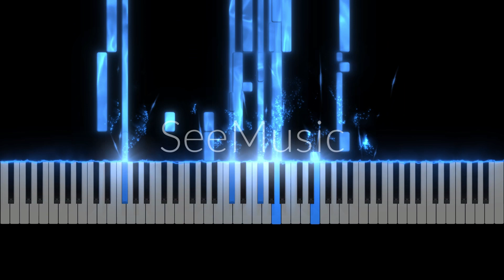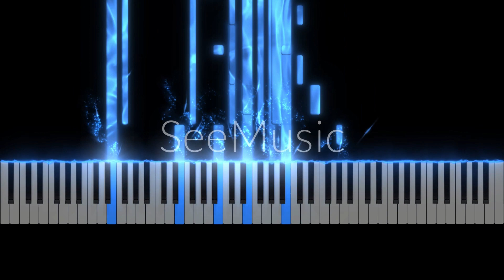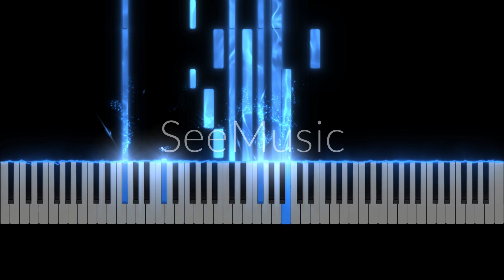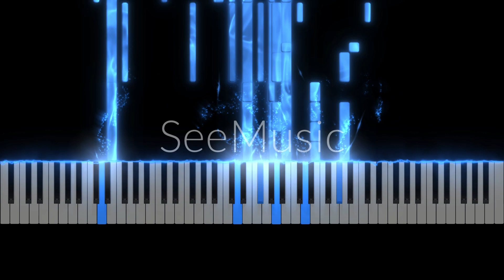金木犀の夜 - きのこ帝国 (Flute & Piano, Dizi & Yangqin, Flute + Dizi & Piano + Yangqin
本首原琴譜是由@music_cat_lab 所提供和贊助。

本首是由きのこ帝国演唱的名曲，本人用長笛 (中國笛)，鋼琴 (揚琴) 所搭配的西樂，中樂，中西樂的形式來演奏，讓大家能夠共同欣賞。

有任何問題，均可寫信給我。

This song is a famous song sung by the きのこ Empire. I use flute (Chinese flute), piano (yangqin) to match Western music, Chinese music, and Chinese and Western music, so that everyone can enjoy it together.

Write to me with any questions.